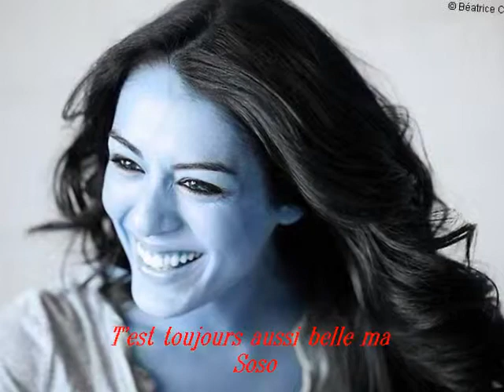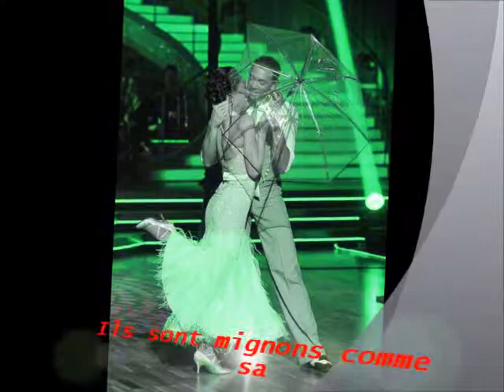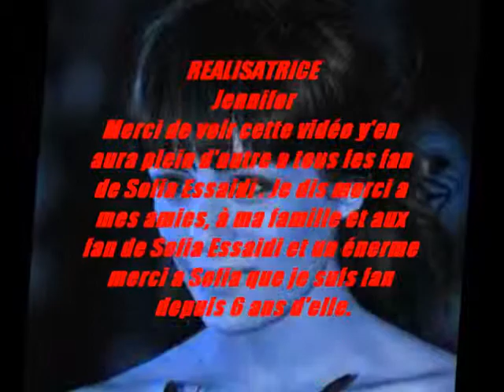Sofia Essaidi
Montage de photo de Sofia Essaidi.